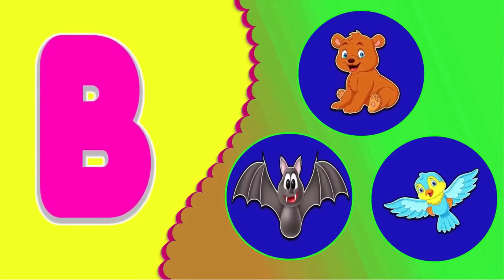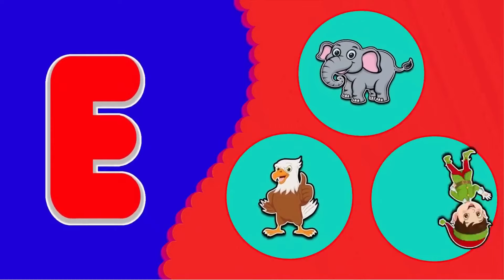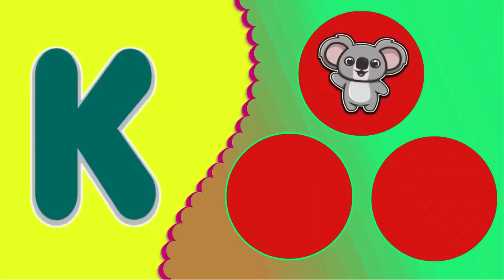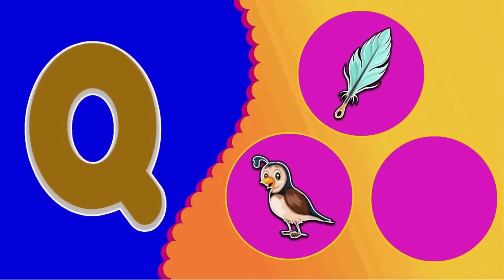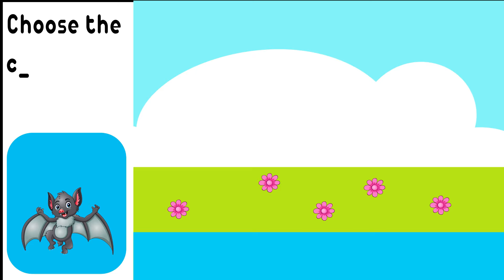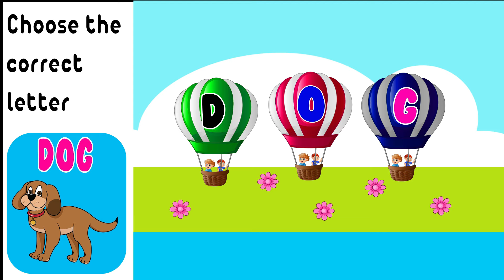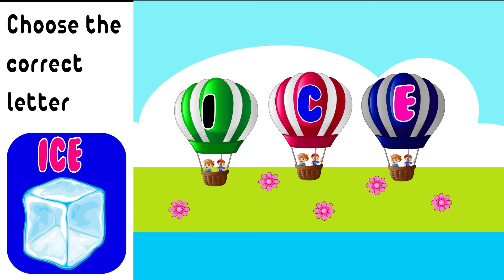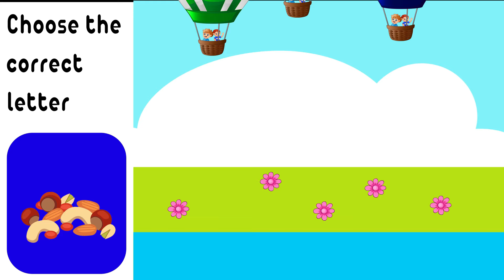ABC and 123 Learning Videos For 3 Year Olds | Preschool Learning Videos For 3 Year Olds | Kids Video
Audience Queries:

3 year old learning videos
preschool learning
kindergarten learning
pre k learning videos
pre k
Alphabets
Numbers
Kids Education
Fun Learning
Educational Content
Learning English
Vocabulary Words
ESL
Early Education
Educational Hub
Home School

About Video:

Looking for preschool learning videos for 3 year olds? Check out our selection of ABC and 123 learning videos for 3 year olds! Kids will love learning and growing with our fun and engaging videos. Our preschool learning videos are perfect for teaching basic skills like counting, letters, and more.

Looking for educational hub videos to help your 3 year old learn English? You've come to the right place! Our preschool learning videos for 3 year olds include ABC, 123, and more. Check them out today!

Educational Hub is the best place for preschoolers and kids ages 3 to 6 to learn English. We've got ABC and 123 learning videos for 3 year olds, pre-school learning videos for 3 year olds, and kids video learning resources to help your child learn English. Our videos are interactive, engaging, and fun, and they're perfect for toddlers who are starting to learn English.